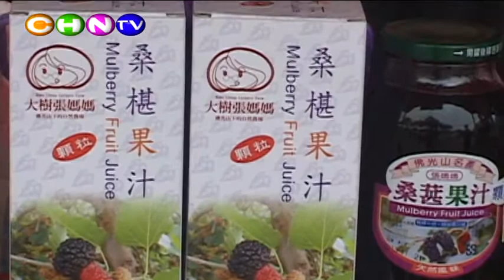高雄物產館蓮潭旗艦店 優質農產專訪 大樹區農會張媽媽農場